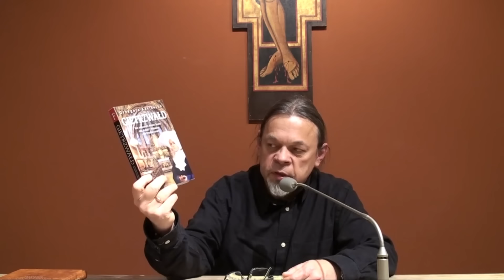GIETRZWAŁD o aktualności objawień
O aktualności objawień w Gietrzwałdzie / Grzegorz Kasjaniuk. Spotkanie odbyło się 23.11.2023 r. u Dominikanie Warszawa-Służew w ramach mariologicznego cyklu "Oto Matka twoja".

Nagranie dzięki uprzejmości Dominikanie Służew.